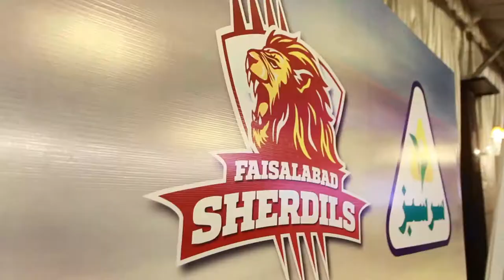Faisalabad Sherdils Launch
Sarsabz Fertilizer takes up the Title Sponsorship of Faisalabad Sherdils Kabaddi Team in the Super Kabaddi League, Pakistan. Here are the highlights of the team launch event!